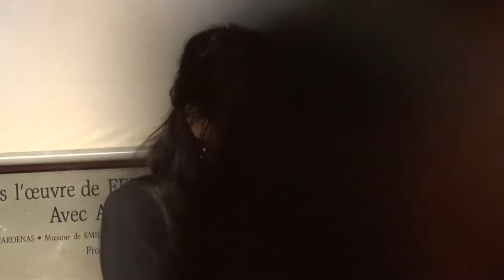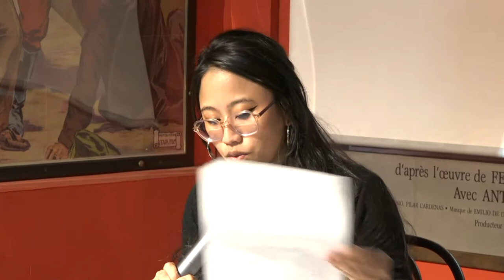Jeudi 31 mars, soirée spéciale FAHATSIAROVANA Madagascar 1947, en direct depuis le Bar Les Affiches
Jeudi 31 mars, soirée spéciale FAHATSIAROVANA Madagascar 1947
75 ans après l'insurrection malgache de 1947, un film et un roman à paraître pour libérer la mémoire.
20:15 projection "Fahavalo, Madagascar 1947" de Marie-Clémence Andriamonta-Paes, en présence de la réalisatrice.
22:00 lecture d'extraits du roman à paraître (éditions Laterit) "Feux, fièvres, forêts" de Marie Ranjanoro par l'autrice et échanges au Bar "Les Affiches" de l'Espace Saint-Michel.